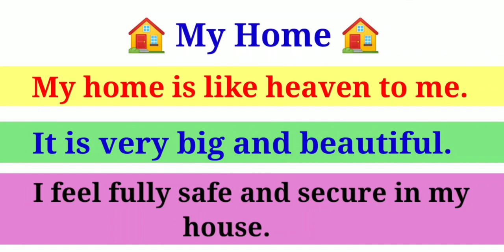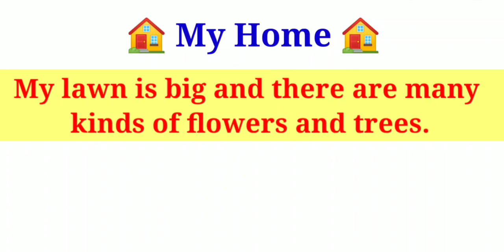Essay On My House || 10 simple lines on my house || Short and simple essay on my home | PaviSunshine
Hey guys,
In this video, I am going to tell you few lines on my house.

10 Lines on My home
Simple Essay On house in English
Speech on my house
10 Lines on house for class 1, 2 & 3
Essay on my home